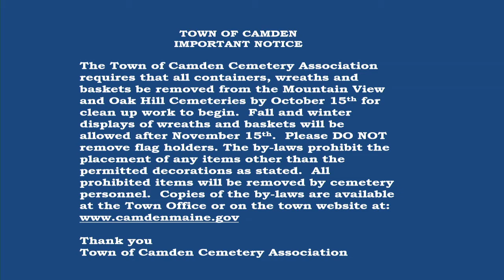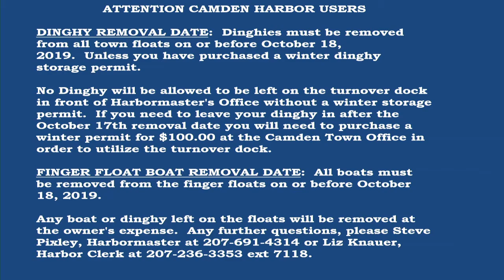Harbor Committee 01.14.20